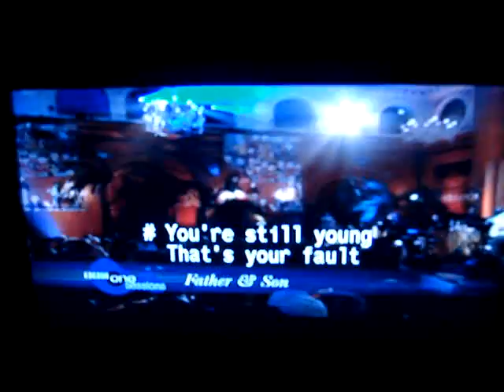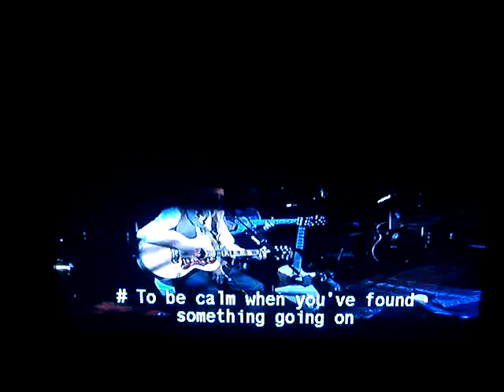Cat Stevens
Cat Stevens live at BBC1